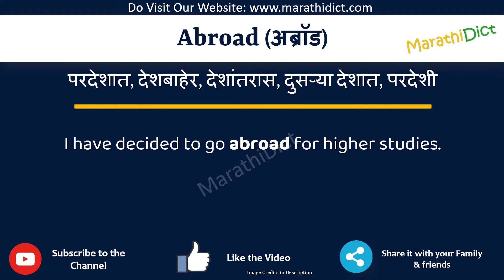Abroad Meaning in Marathi | Abroad म्हणजे काय | Abroad in Marathi Dictionary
या व्हिडिओमध्ये तुम्हाला मराठीत Abroad चा अर्थ समजेल आणि Abroad चा उच्चारही शिकाल. याचा अर्थ तुम्ही Abroad चा अर्थ जाणून घ्याल तसेच Abroad कसे उच्चारता येईल, Abroad म्हणण्याचा योग्य मार्ग कोणता आहे.

तर Abroad शब्द फक्त एका मिनिटात शिका.

उदाहरणांसह Abroad समजून घेऊ.